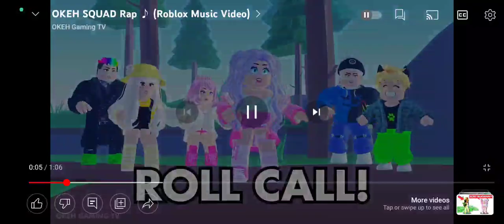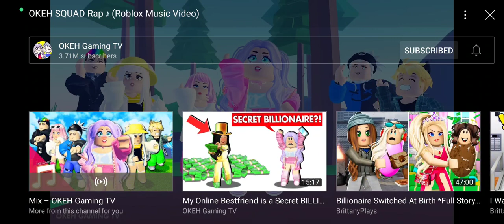has anyone seeing the OKEH SQUID rap. if not Im showing you in this video and subscribe to them.